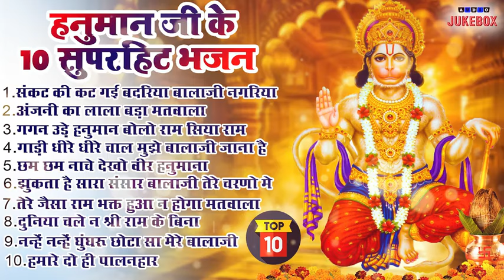2024 नॉनस्टॉप हनुमान जी भजन~New Hanuman ji Bhajan 2024 ~Balaji Bhajan~New Bhajan 2024~Chalisa,Top 10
2024 नॉनस्टॉप हनुमान जी भजन~New Hanuman ji Bhajan 2024 ~Balaji Bhajan~New Bhajan 2024~Chalisa,Top 21
2024 नॉनस्टॉप हनुमान जी भजन~New Hanuman ji Bhajan 2024 ~Balaji Bhajan~New Bhajan 2024~Chalisa,Top 21
2024 नॉनस्टॉप हनुमान जी भजन~New Hanuman ji Bhajan 2024 ~Balaji Bhajan~New Bhajan 2024~Chalisa,Top 21
2024 नॉनस्टॉप हनुमान जी भजन~New Hanuman ji Bhajan 2024 ~Balaji Bhajan~New Bhajan 2024~Chalisa,Top 21
 मंगलवार भक्ति नॉनस्टॉप हनुमान भजन ~ Nonstop Balaji Bhajan ~ 2024 ~ Superhit hanuman Bhajan Song 2024